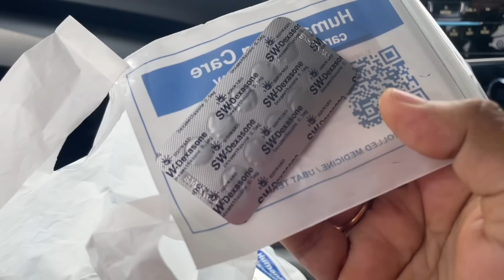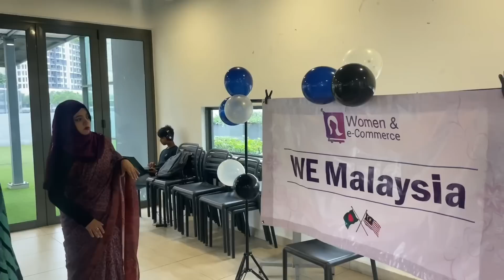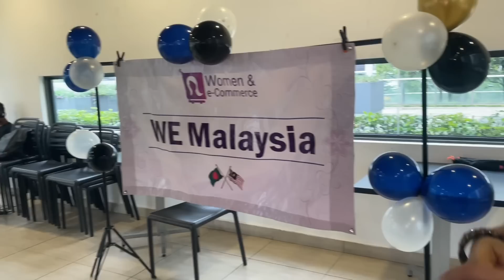শাড়ি পরে সেজেগুজে সবাই মিলে চলে আসলাম /আপনাদের ভাইয়ার পছন্দের শাড়ি/Bangladeshi vlogger